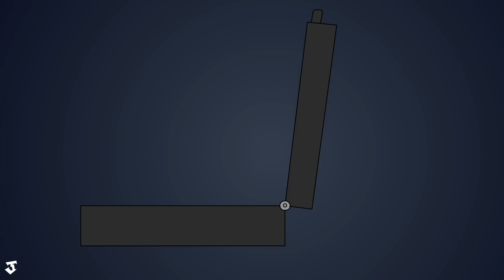Perelli Mack - I Got Sauce feat. Gunna Official Music Video